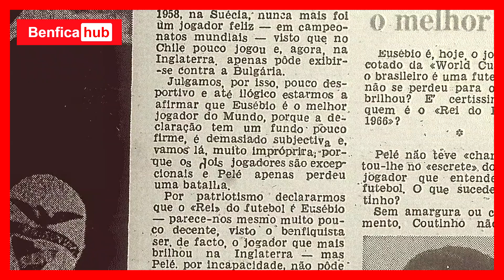O MITO DE QUE SALAZAR NÃO DEIXOU EUSÉBIO SAIR DO BENFICA NOS ANOS 60